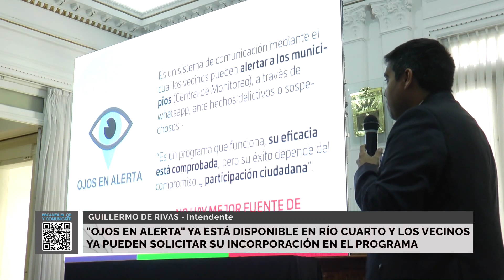"Ojos en alerta" ya está en Río Cuarto y vecinos ya pueden solicitar su incorporación al programa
"Ojos en alerta" ya está en Río Cuarto y los vecinos ya pueden solicitar su incorporación en el programa

Guillermo De Rivas - Intendente Municipal